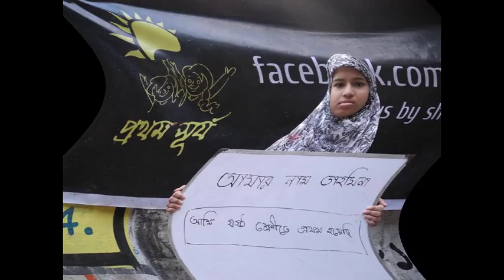মেঘের কোলে রোদ হেসেছে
রবীন্দ্রসংগীত
মেঘের কোলে রোদ হেসেছে, এটি একটি রবীন্দ্রনাথ ঠাকুর রচিত শিশুতোষ গান। প্রথম সূর্যের বাচ্চাদের নিয়ে এই ভিডিওটা করা হয়েছে। প্রথম সুর্য পথ কলিদের নিয়ে কাজ করে, যারা আমাদের এই সমাজে সুবিধা বঞ্চিত। আসুন সবাই এই পথ কলিদের জন্যে প্রত্যেকের অবস্থান থেকে হাত বাড়িয়ে দেই, দুঃখকে দেই ছুটি।